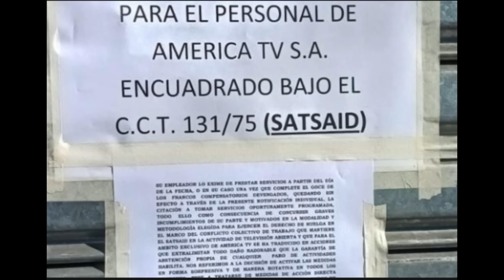LUSSICH SE CANSÓ DE TINELLI: "ES LO PEOR QUE LE PASÓ A AMÉRICA"